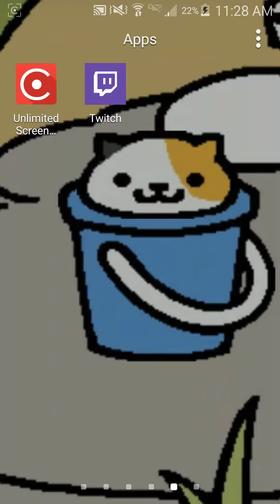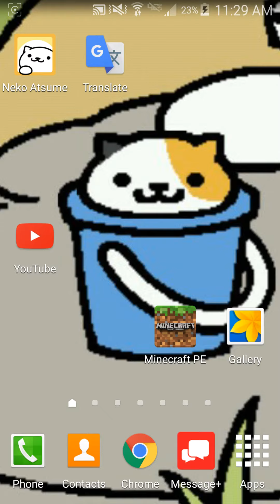A look into the crazy things on Lucarios server